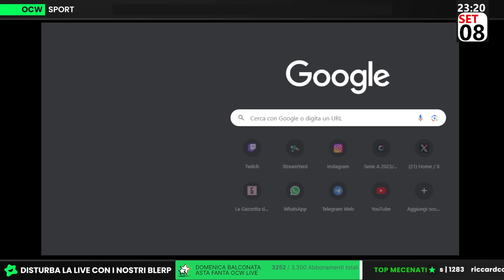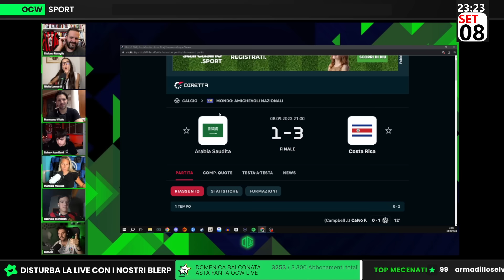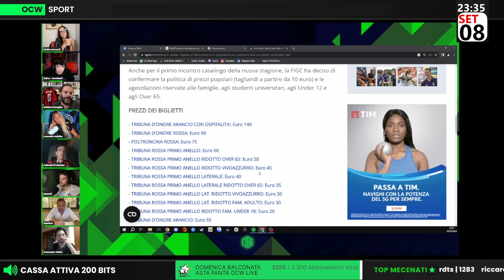I motivi del FALLIMENTO della NAZIONALE! | Ravaglia: "Il CALCIO ITALIANO è PIENO di PROBLEMI!"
Vai su per ottenere uno sconto esclusivo + un bonus aggiuntivo al checkout! Provalo senza rischi grazie ai 30 giorni di prova, soddisfatti o rimborsati